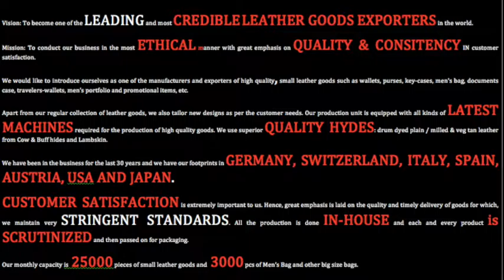Geekay International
Manufacturer & Exporter of Small Leather Goods and men's bags.